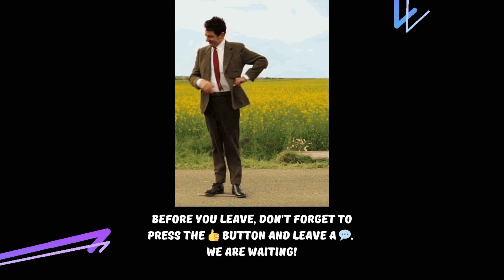Assassin's Creed: Syndicate » Episode 1 - They have a piece of the apple, can't let them use it.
London, 1868. In the heart of the Industrial Revolution, lead your underworld organization and grow your influence to fight those who exploit the less privileged in the name of...
Game Name: Assassin's Creed: Syndicate (2015)
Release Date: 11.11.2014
Developer: Ubisoft Quebec
Publisher:  Ubisoft
Platform: PC
Recorded: 1080p60
Exported: 1440p60 (2k)
» INTRO «
Song: Outlandr - World on Fire [Arcade Release]